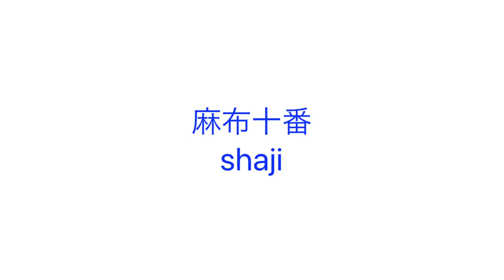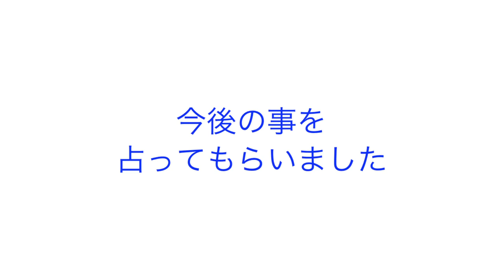【限定動画】未来が見える美女と焼鳥デート